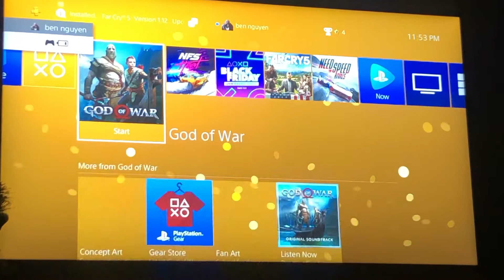Chơi game god of war với dàn bose 700 module hết ý